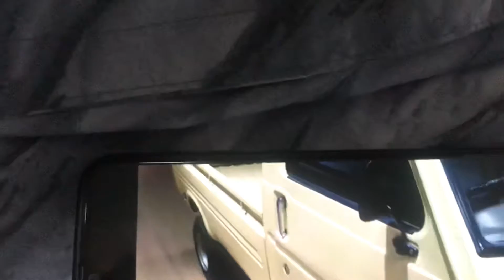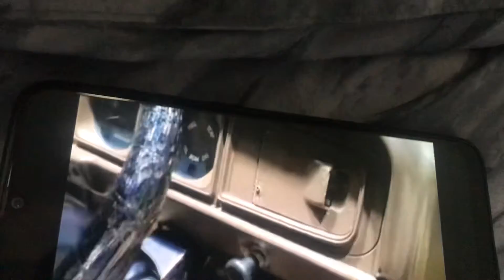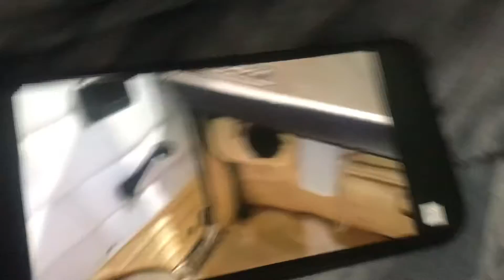Review Suzuki Carry "Truntung" [ST20] - Indonesia